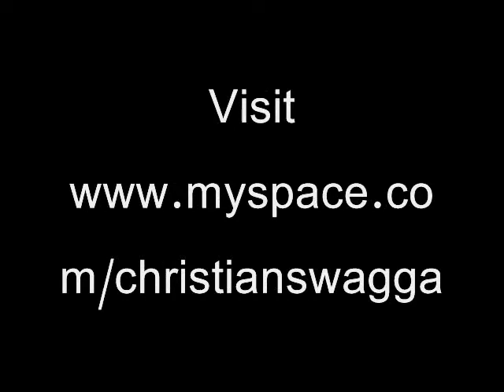Go hard in the Paint, C-SWAGGA KILL IT!!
Da Christian Wit Swagga of Christian Swagga Ministries Kill this Wacka Flocka instrumental!!